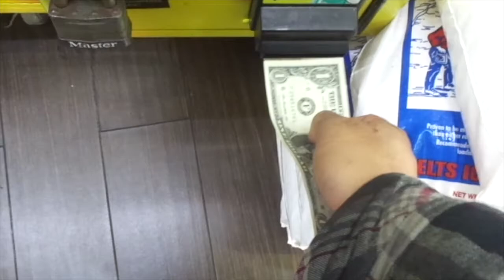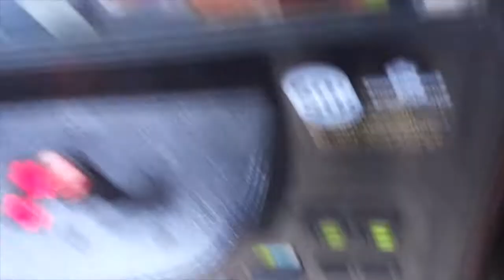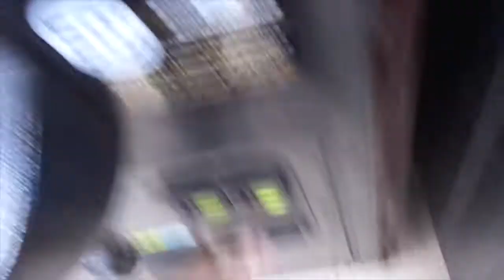GETTING SOME WINS FROM CLAW MACHINE AT A FOOD MARKET IN UNION CITY, NEW JERSEY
I come across some random supermarket somewhere in Union City, NJ and I win two plushies from the claw machine there.